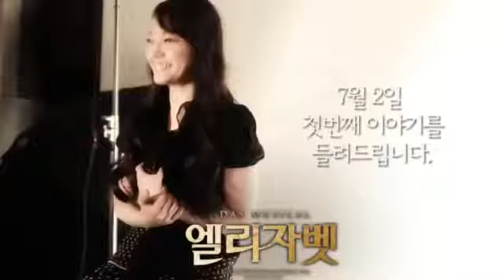Park Hyo Shin 박효신130623 Musical Elisabeth Interview